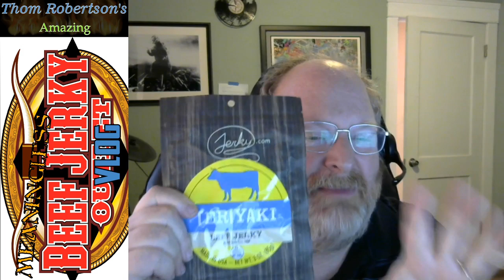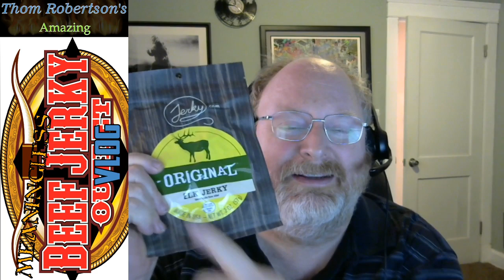Thom's Amazing Meaningless Beef Jerky Vlog Ep4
I'm Thom Robertson

Every day throughout this coronavirus disruption, I'm gonna dip into my huge bag of beef jerky variety packs, and eat a new flavor.  And I'll tell you how it tastes.

Why?  Because it's stupid.  And silly and funny.

Comments welcome.